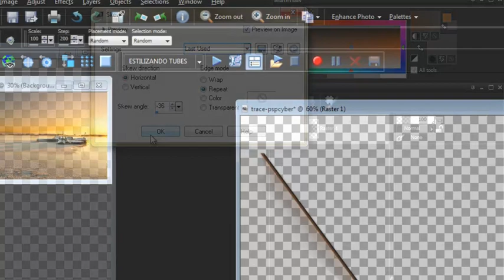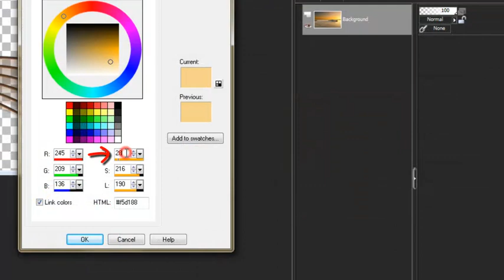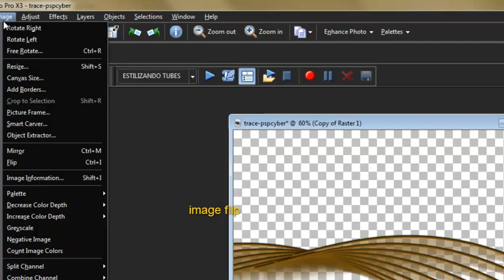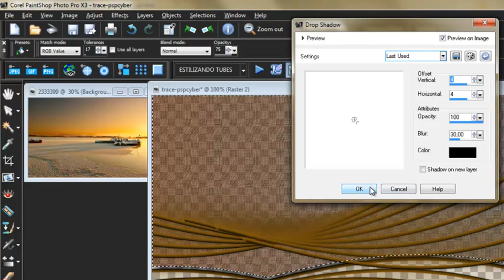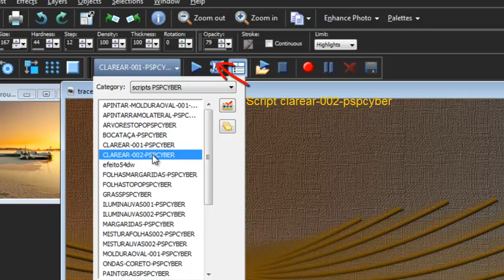Top Trace - Tutorial Paint Shop Pró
Tutorial Deniseworisch - Pspcyber
Material: